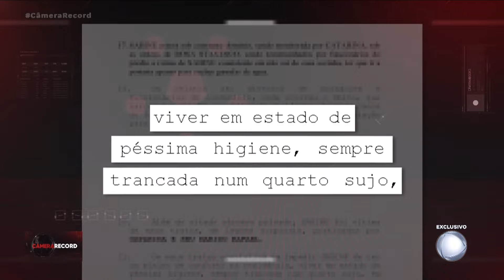Roberto Cabrini investiga apartamento de onde Sabine Boghici teria caído no dia de sua morte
Roberto Cabrini entra no apartamento onde Sabine Boghici viveu os últimos sete meses de sua vida, no Rio de Janeiro, para entender mais sobre o caso que culminou em uma queda do 4º andar. Cabrini também falou com o advogado de Geneviéve, mãe de Sabine, sobre o caso.